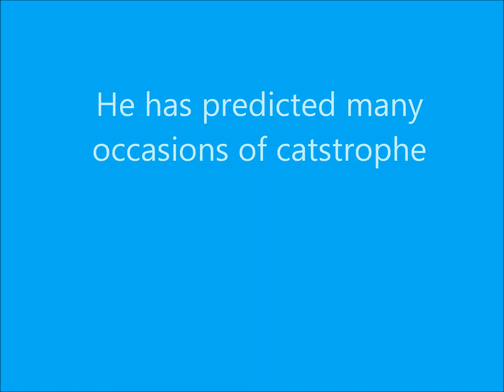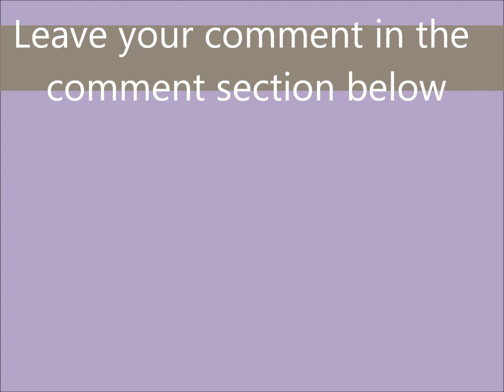Abhigya Anand, the predictor of future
Many people should have heard his name before as many news papers, radio and TV stations have reported about his predictions.